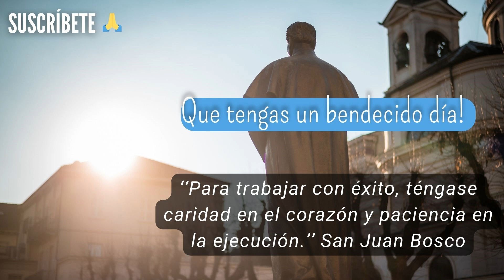🙏Oración de la MAÑANA frente a JESÚS SACRAMENTADO de HOY MIÉRCOLES 22 de NOVIEMBRE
Queridos hermanos, antes de comenzar nuestra jornada de trabajo recemos ante JESÚS EUCARISTÍA para que nos acompañe, nos cuide y nos proteja durante todo el día. Él nos espera en cada amanecer para poder darnos de Su Amor, démosle también nosotros nuestro más profundo amor hacia Él.
 En este video rezamos ante la Santísima Trinidad, a María, a nuestro Ángel de la Guarda y a San José.
 Todas estas oraciones son muy poderosas y no debes temer a nada durante el día, ya que estás custodiado y protegido por todo el Cielo.
 Vive con Fe, con Alegría y con Paz al saber que Dios te ama.
 Bendito y alabado sea Jesús Sacramentado 🙏
Dios les bendiga abundantemente